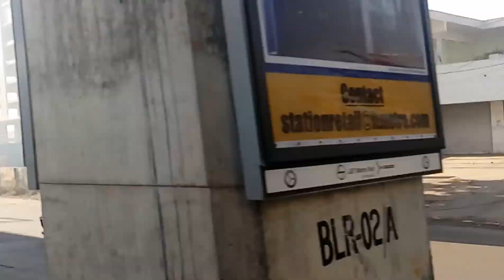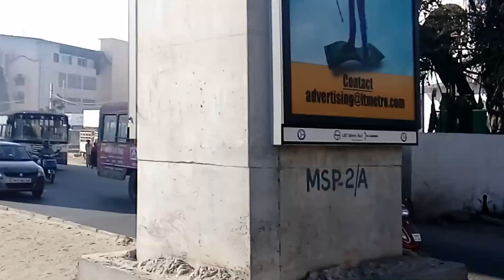Hyderabad Latest Developments A View from Kukatpally to Moosapet as on 22 11 2016-Hyderabad-India